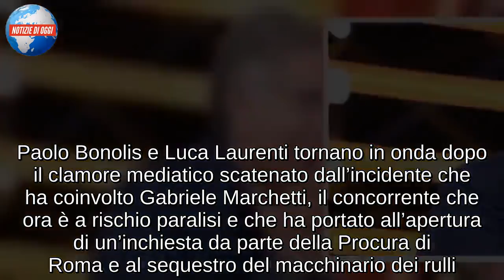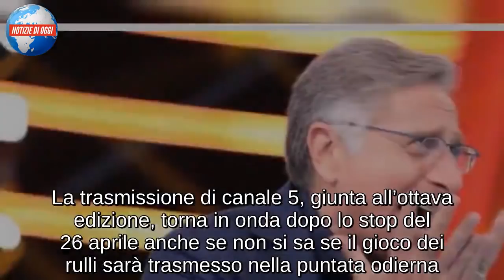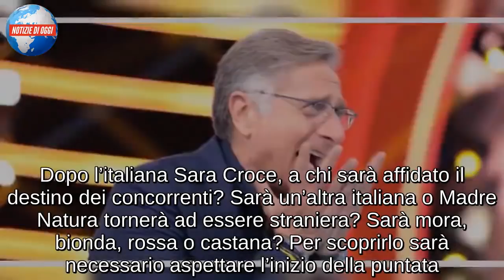Ciao Darwin 2019, Tifosi Della Juve vs Tutti Gli Altri/ Madre Natura e diretta: capitani Mughini e A